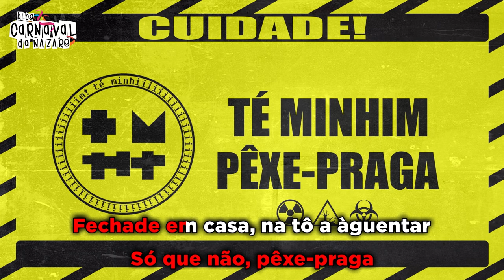Té Minhim 2021 "Pêxe-Praga" - Carnaval da Nazaré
O Blog Carnaval da Nazaré apresenta a marcha dos Té Minhim 2021 "Pêxe-Praga"

Letra: Té-Tés
Mix e Master: Tiago Baptista